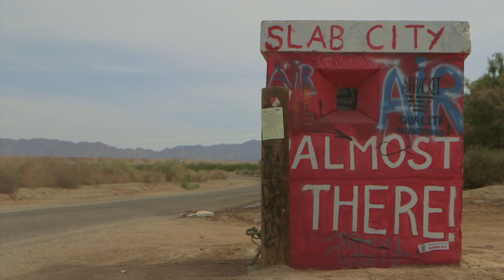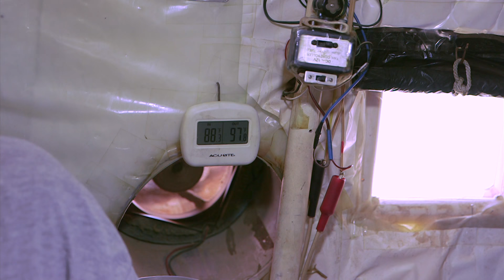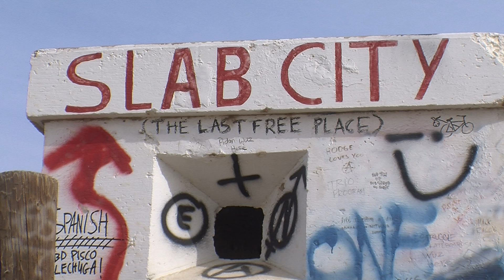Will Slab City Remain the Last Free Place in America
Slab City is like the Wild West. It’s remote - in the brutal Imperial Valley desert. There’s no mayor, no city council, no stoplights. People have lived there for decades. They are squatters on state-owned land. They call it the last free place in America. KPBS reporter Angela Carone says Slab City’s free spirit is being challenged, and it may change the place forever. KPBS video journalist Katie Schoolov was also in Slab City to produce this story.